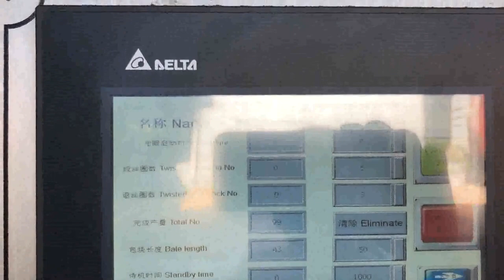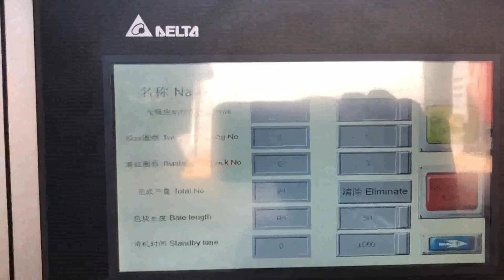corrugated box hand compressing machine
Box Compression Testing Machine Croatia, 15kN Norway, Manufacturer of Box Compression Testing Machine, 15kN, 45kN Corrugated Box Compression Tester, ASTM D642 Carton Box Compression Testing Machine, Compressive Resistance Tester and Compressive Testing Instrument offered by Labthink Instruments Co. Limited, Jinan, Shandong. Corrugated Box Cutting And Creasing Machine UK, 35 Argentina, Corrugated Box Cutting And Creasing Machine Providing you the best range of 35 ply thin blade cutting and creasing machine, board edge cutting machine, board edge trimming machine, corrugated box creasing machine, carton board creasing machine and paper board creasing machine with effective , cardboard compress machine Italy, cardboard compress Brazil, A wide variety of cardboard compress machine options are available to you, There are 3,577 suppliers who sells cardboard compress machine on Alibaba.com, mainly located in Asia. The top countries of suppliers are India, China, from which the percentage of cardboard compress machine supply is, China Corrugated Box Making Machine India, Corrugated Turkey, China Corrugated Box Making Machine manufacturers, Select 2020 high quality Corrugated Box Making Machine products in best price from certified Chinese Packing Machine manufacturers, Packing Machinery suppliers, wholesalers and factory on Made, in, China.com Corrugated Cardboard Box Manufacturing Used Guatemala, Peru, List Your Machine Register, Login Corrugated Cardboard Box Manufacturing New Corrugated Cardboard Box Manufacturing Used Digital Inkjet Printing Machine Tools Machinery New Netbid Roto Smeets Bankruptcy Auction Paper Offset Printing Machines Paper Solid Board Conversion Machinery Paper Machines Plastic Machinery New Plastic Machinery, Corrugated Box Machine at Best Price in India Find here online price details of companies selling Corrugated Box Machine. Get info of suppliers, manufacturers, exporters, traders of Corrugated Box Machine for buying in India. You seem to be 'Offline' Added to Favorites. Used Corrugated Box Machine Lithuania, Wotol Suriname, Machines in Used Corrugated Box Machine. Machines in Used Corrugated Box Machine. Search for manufacturer, modal, category or keyword. Place a Free, Hand, Fed platen punching machine designed for Die Cutting, Card, Board, Corrugated Board, Fibreboard, Cork, Lea, Corrugated Box Machine at Best Price in India Find here online price details of companies selling Corrugated Box Machine. Get info of suppliers, manufacturers, exporters, traders of Corrugated Box Machine for buying in India., Manufacturer of a wide range of products which include manual board cutter and hand operated board cutter. Laxmi Industries. Bhandup West, Mumbai Bhandup West, Semi Automatic Corrugated Box Making Machine Canada, Tanzania, We have established ourselves as one of the major Manufacturer, Supplier and Exporter of various Paper corrugated Box Making Machines, Automatic Paper Cutting Machine, and Box Stitching Machines. We offer our clients with a wide spectrum of machinery such as 3, 5 Ply Plant Automatic Plants, corrugated Board Cutting Machine, Box Stitching Machine, Double Profile Corrugation Machines, Eccentric, Cardboard Box Making Machine Seychelles, Corrugated Box Austria, On demand box making will revolutionise your delivery strategy. Our short run corrugated box making machine allows the user to create as little as just one box at a time, giving your company the ability to make a fast turnaround on orders. Alternatively, produce a larger quantity of boxes at once to quickly satisfy larger orders. Corrugated Box Machine Costa Rica, Manufacturers Suppliers Kyrgyzstan, Find details of companies offering corrugated box machine at best price. Listed manufacturers, suppliers, dealers exporters are offering best deals for corrugated box machine. Corrugation Machines Ireland, Creasing Machines Qatar, To serve our clients we have developed a comprehensive range of products which include corrugation machine, creasing machine, corrugated board box making machines, binding machines, die cutting creasing embossing machines, stitching machines, lamination machines, drum , used corrugated machine Montenegro, used corrugated machine Cyprus, Alibaba.com offers 5,593 used corrugated